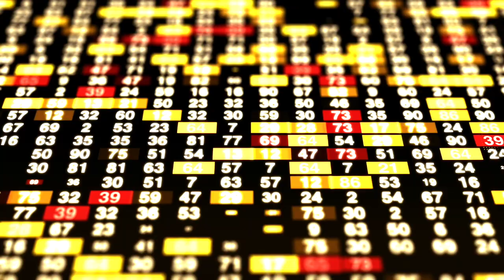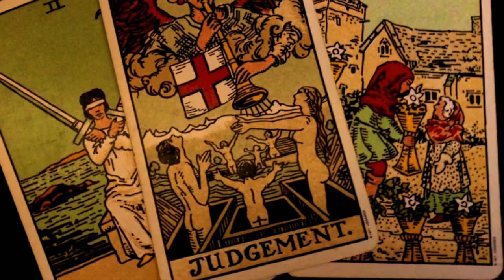Them - Trailer (Music Video For The Majesty by William Tooth)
A trailer for an imagined series called Them, about a troubled writer who is drawn into a murky world of conspiracy and paranoia. This was created to promote the song The Majesty written by Derryck Strachan and James Toler